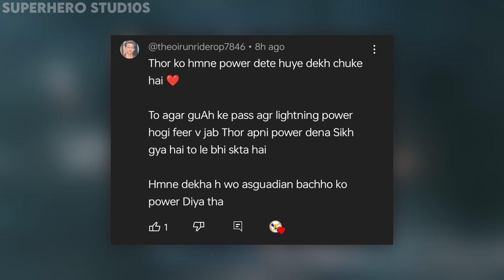Top 10 Characters who can beat Giah in MCU in Hindi | SUPERHERO STUD10S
Link of Avengers Skit Video 😍 -

Welcome to another fresh episode in this video we talk about top 10 characters who can beat Giah hope you enjoy this video

Top 10
Top 10 Characters
Top 10 Characters who can beat Giah
Top 10 Superheroes
Top 10 Superheroes who can beat Giah
who beat giah
who can beat giah in MCU
how to beat giah
giah all powers and abilities
giah vs Thor
Captain Marvel vs giah
wanda vs giah
dr strange vs giah
in hindi
SUPERHERO STUD10S
ss10

- SUPERHERO STUD10S (Rahul)